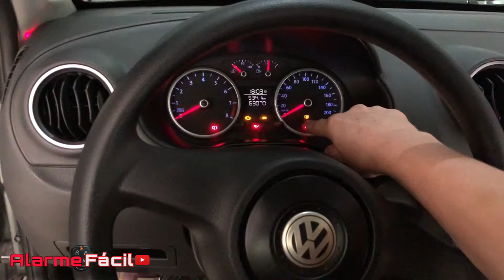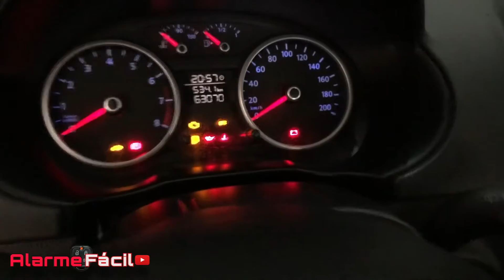Gol G5 não funcionando motor esguicho e limpador traseiro, veja como resolver !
Assista nesse vídeo a manutenção do chicote elétrico do limpador traseiro que tinha rompido vários fios e até uns encostando na lataria , fazendo assim o motor de esguicho não funcionar, limpador traseiro e desembaçador.

 Deixe também sugestões de videos e críticas nos comentários ou se preferir no Messenger  m.me/AlarmeFacilYouTube.